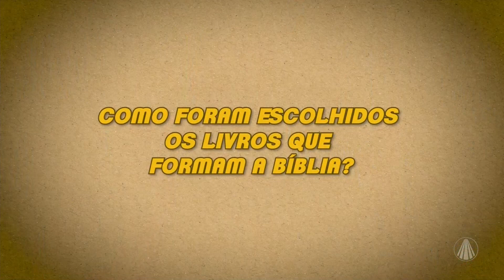Como foram escolhidos os livros que formam a Bíblia?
Neste mês de setembro, comemora-se o Mês da Bíblia, portanto, no quadro Fé Explicada de hoje, Pe. Rodrigo Arnoso nos explica como foram escolhidos os livros que compõem a Bíblia, você já teve essa dúvida? Confira!

TV APARECIDA
É bom estar onde a Mãe está!